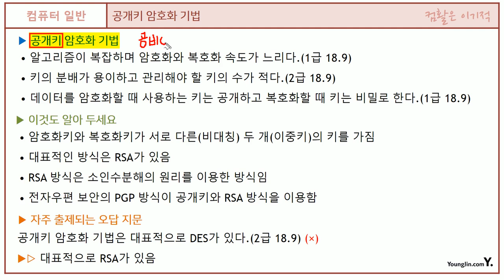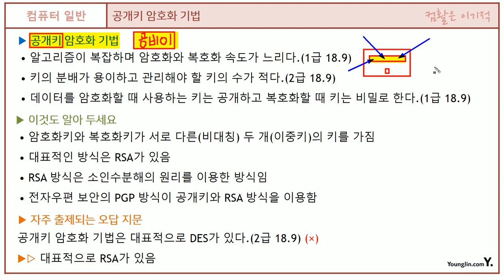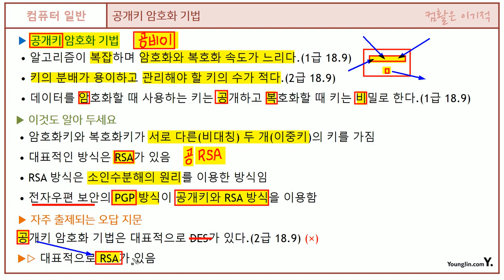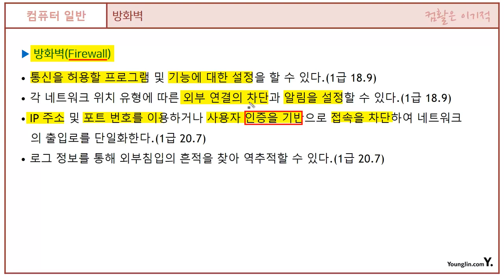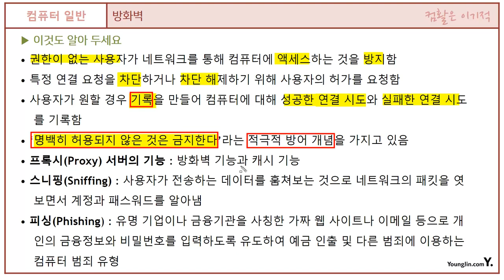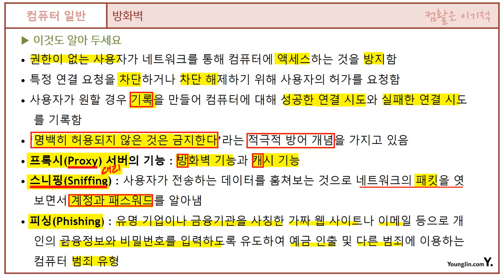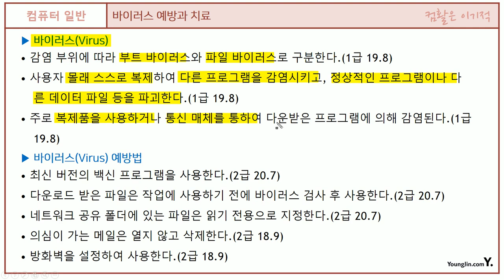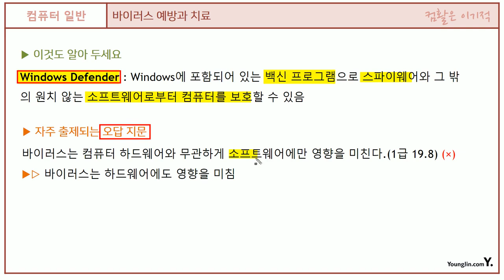[컴활1ㆍ2급필기] 컴퓨터 일반- 섹션 07 컴퓨터 시스템 보호